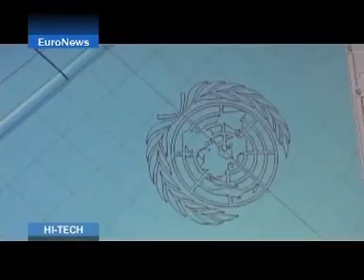XO OLPC 100$ laptop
Swiss Designer Yves Béhar owner of Fusproject is presenting details of XO design. XO is designed for poor countries and has some requirement like, readability under the sun, resist to sandstorm, energy autonomy, heat proof, wifi, skype, camera, large touch pad, etc. Best site for XO and AMD remain